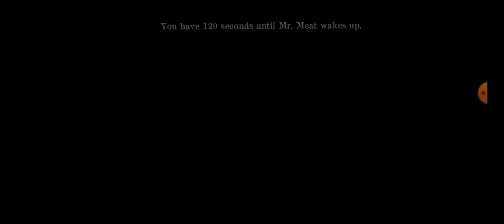Mr Meat 1.7.0